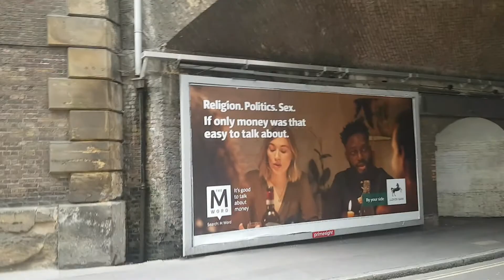LONDON WALK (2019) --- from FUNCHURCH STREET railway station to TOWER HILL station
LONDON WALK
from FUNCHURCH STREET railway station to TOWER HILL station